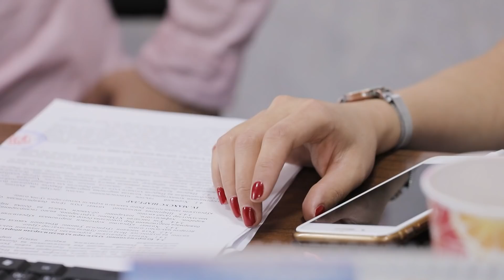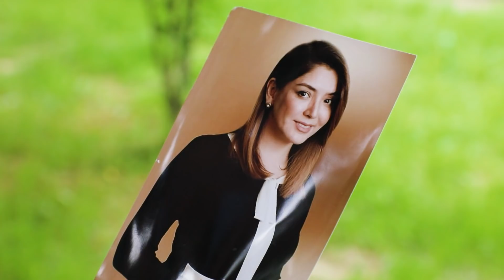“MARDIKOR AYOL”-TURMUSH ZARBASIGA DUCH KELGANLAR TAQDIRI-O‘TKIR SYUJETLI DRAMA, -11 QISM